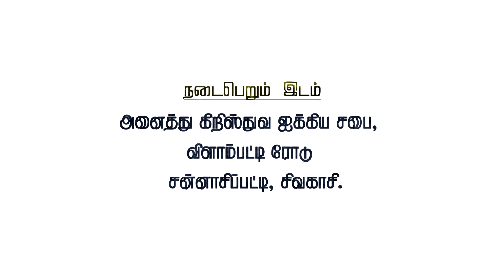Nijam Tv In Ungaludan Oru Naal Add